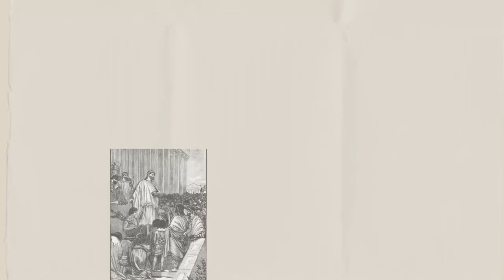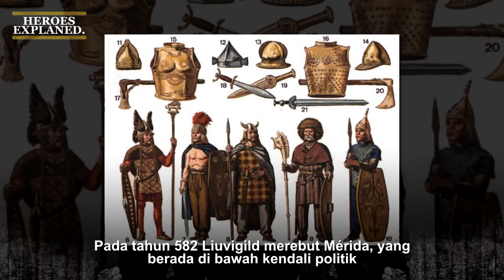Liuvigild (Raja Visigoth) - Abad Pertengahan Eropa